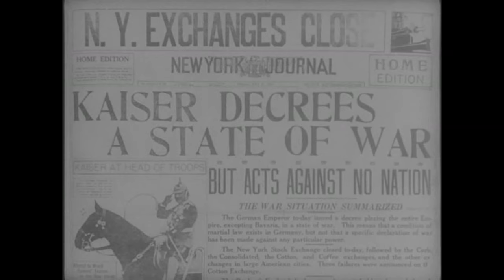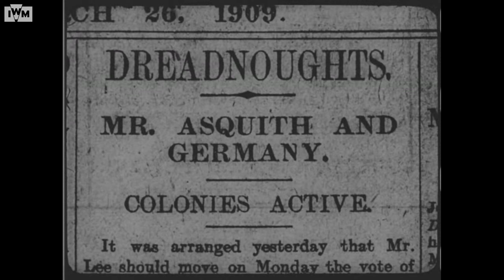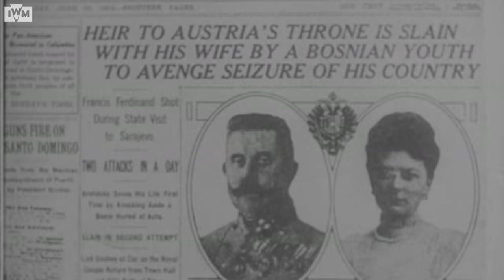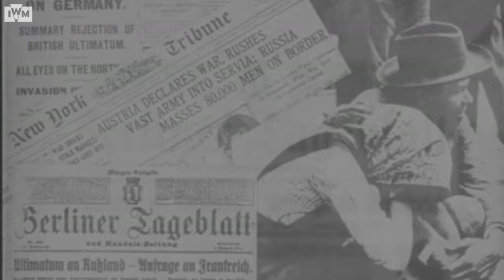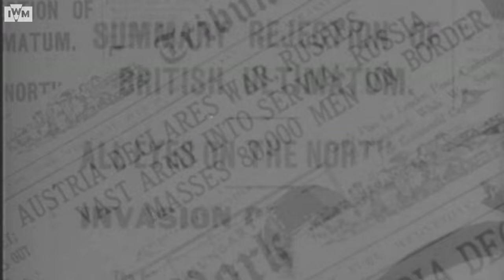How did WW1 Start? | Causes of the First World War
How did the First World War begin? By the summer of 1914, Europe was in a crisis.

Just a few weeks before, Archduke Franz Ferdinand, heir to the Austro-Hungarian throne, had been assassinated in Sarajevo by a Serbian-backed terrorist. Now, the continent’s largest armies were mobilising against each other with new nations joining the fight seemingly every week. The world watched with bated breath as Europe marched to war.

So what happened? How did a seemingly irrelevant local conflict in South-East Europe become a World War? And why did Britain decide to get involved?

IWM Live
A one-day history festival, especially for history lovers. Enjoy a packed line-up of lectures, talks, tours, book signings and up-close experiences with IWM experts, authors and veterans.

0:00 Intro
1:12 Britain and the Empire
02:34 Irish Home Rule
3:18 Tensions in Europe
04:07 Naval arms race
04:53 Alliances
05:42 The July Crisis
07:13 British Involvement
08:17 Conclusion